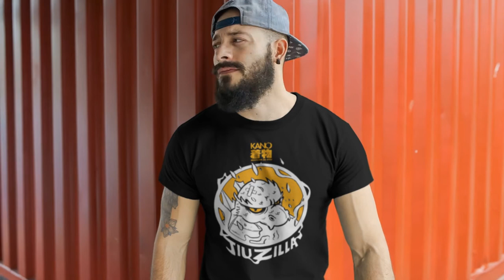Kano Kimonos T-shirt Jiuzilla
T-shirt for BJJ fans Jiuzilla